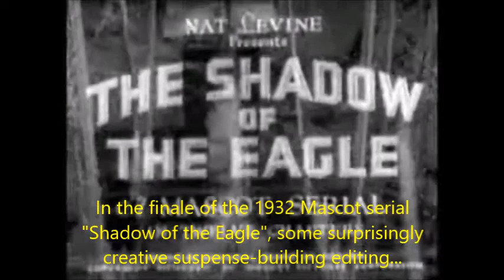John Wayne Performs His Own Car Stunt in "Shadow of the Eagle" (1932)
In the finale of the 1932 Mascot serial "Shadow of the Eagle", some surprisingly creative suspense-building editing...is followed by a young John Wayne doing his own perilous car-skid stunt right into his closeup.

This video was created by Porfle Popnecker
10/18/17